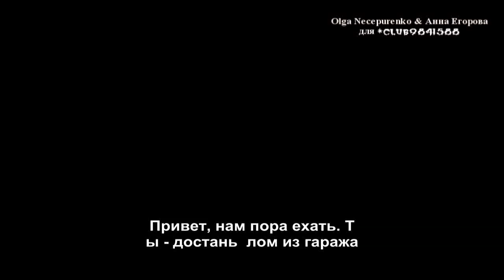The Vampire Diaries Webclip - 5.06 - Handle with Care (RUS SUB)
Наши официальные каналы на YOUTUBE.COM и FORMSPRING
ПРИСОЕДИНЯЙТЕСЬ